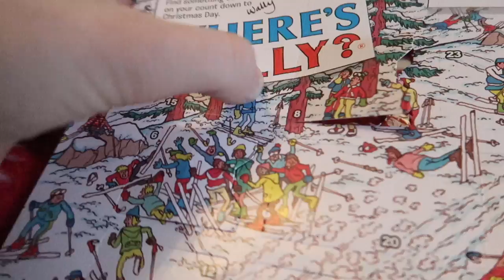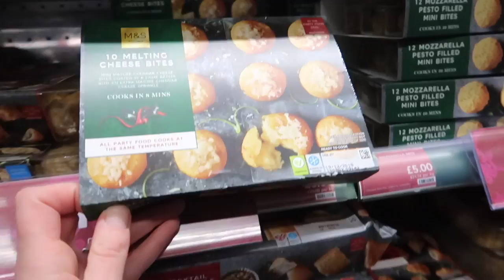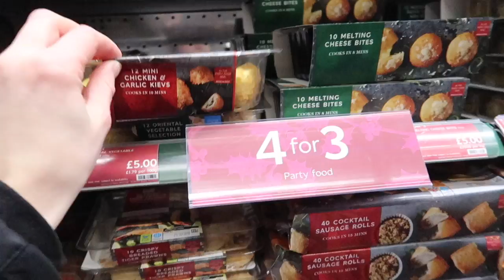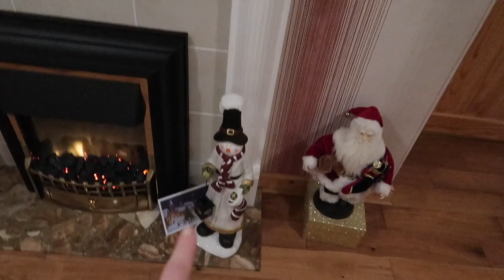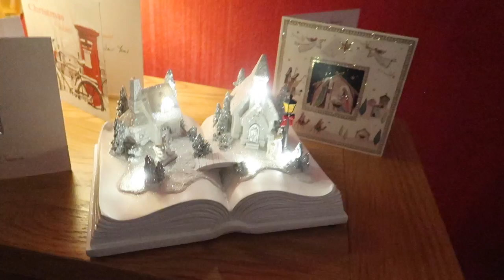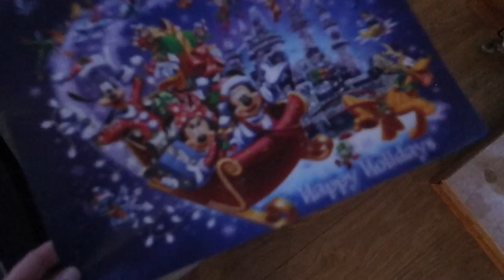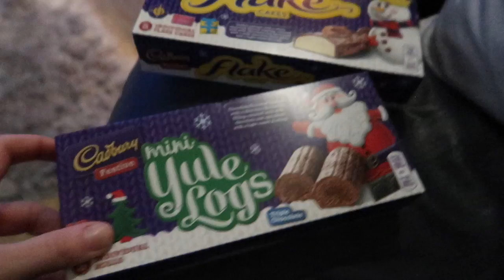VLOGMAS DAY FIFTEEN - Christmas Decorations House Tour l aclaireytale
Welcome to aclaireytale does Vlogmas!!! Attempting Vlogmas this year, hope you enjoy it!